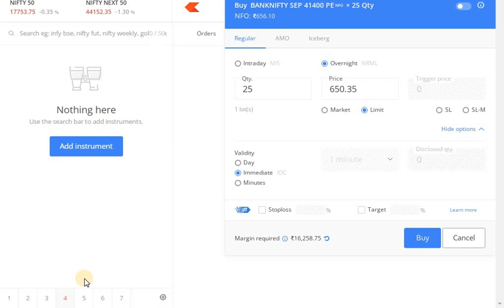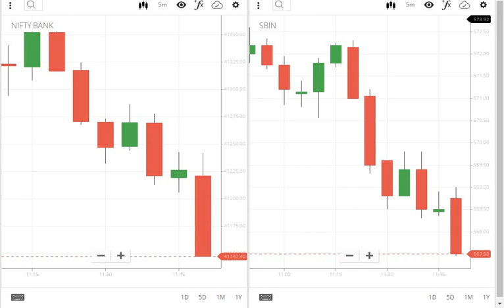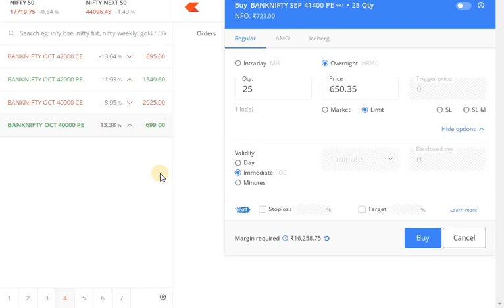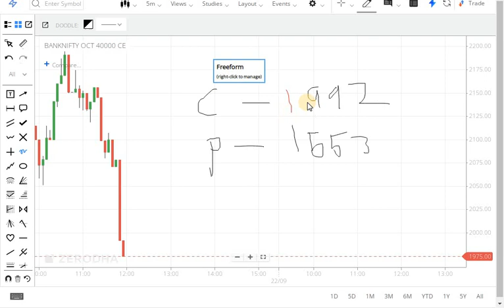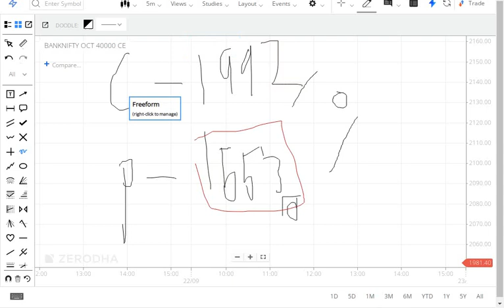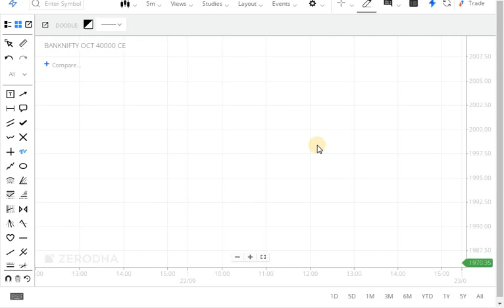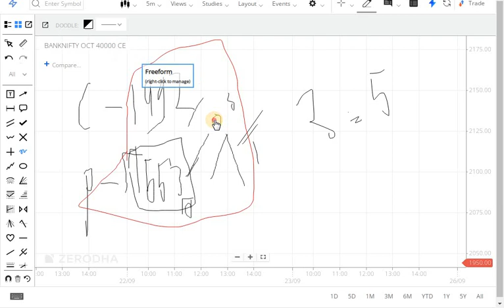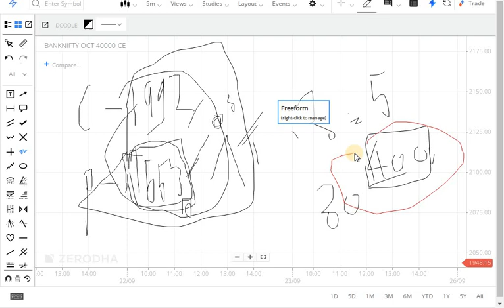Option Selling Strategy in Tamil | Intraday Option Strategy | Best Trading Method for Option Traders